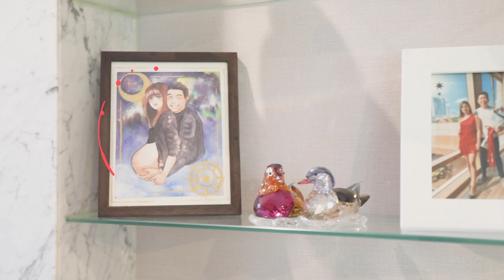เปิดบ้านคู่รักหมื่นล้าน l ภัทร-จึงกานต์กุล & จุ้มจิ้ม-วรนันท์ l วันอาทิตย์ที่( 13 มี.ค.65)2_3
ออกอากาศวันอาทิตย์ที่ 13 มี.ค.65